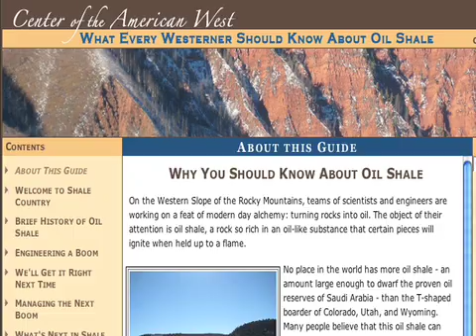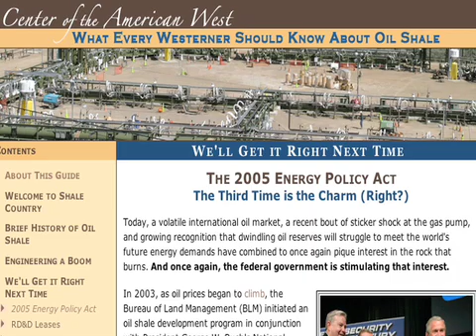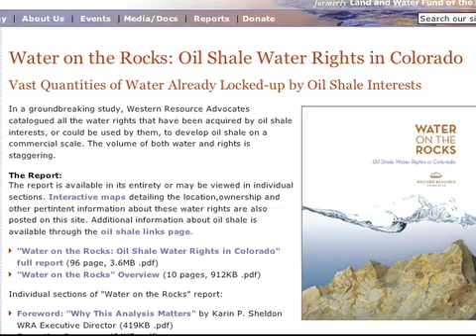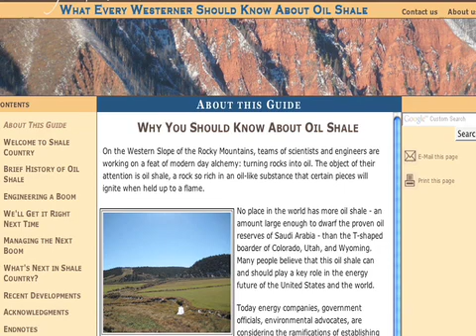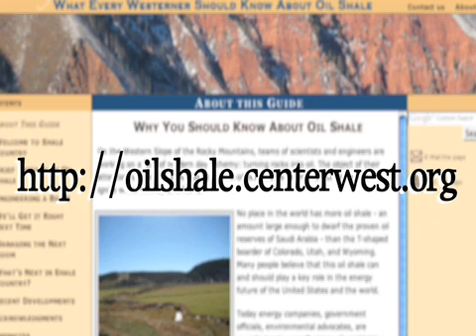What Every Westerner Should Know About Oil Shale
This online guidebook to Shale Country aims to be an accessible, informative, and evenhanded overview of the compelling and often contentious issues surrounding oil shale. We will update it regularly with new developments in Shale Country to ensure that it stays current as Americans debate the wisdom of pursuing oil shale development as part of a long-term strategy for our nation's energy security.